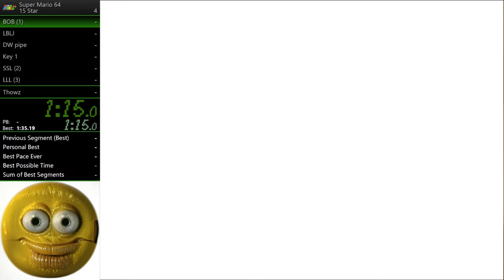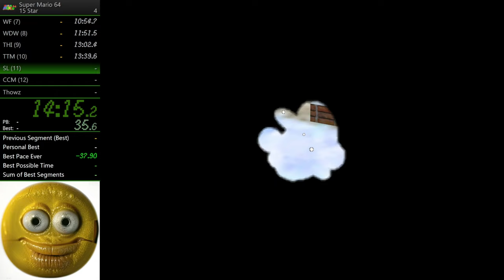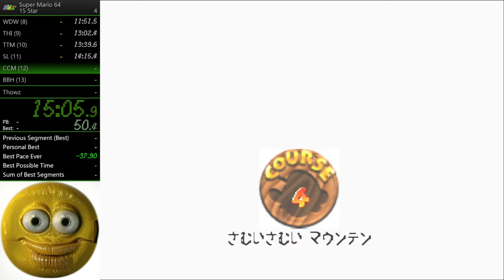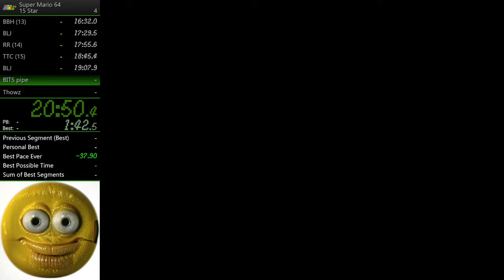SM64 15 Star in 21:58.3 (First Run)